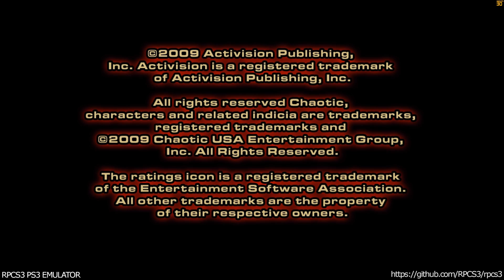RPCS3 PS3 Emulator - Chaotic: Shadow Warriors Gameplay 4K 2160p! VULKAN (a55a80 + #4876 WIP)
RPCS3 PS3 Emulator - Chaotic: Shadow Warriors Ingame / Gameplay 4K 2160p! VULKAN (a55a80 + #4876 WIP)